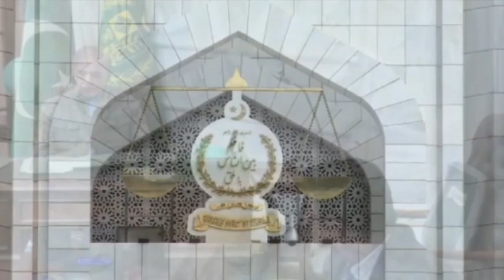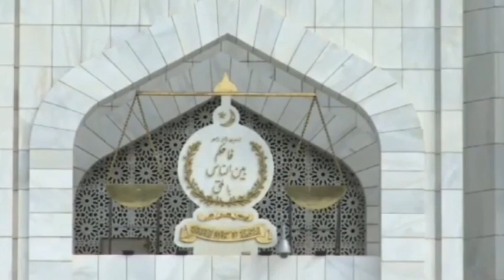Supreme Court Big Orders, Disqualification Of Shahbaz Sharif Ishaq Dar & Rana Sanaullah, Ata Bandial